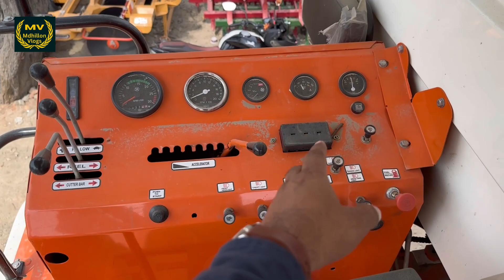स्टील की चादर लगा दी कंपनी ने 🔥😀|Sonalika Samrat Combine Harvest 2023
Sonalika Samrat Combine Harvest 2023 | Sonalika Combine |